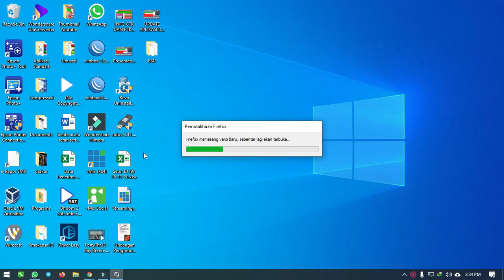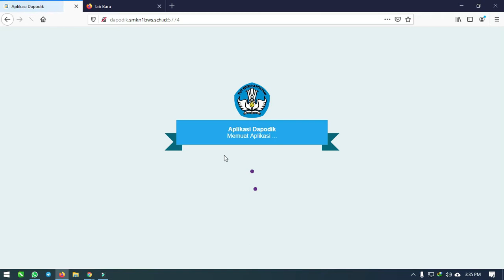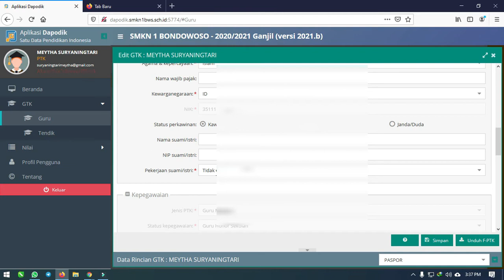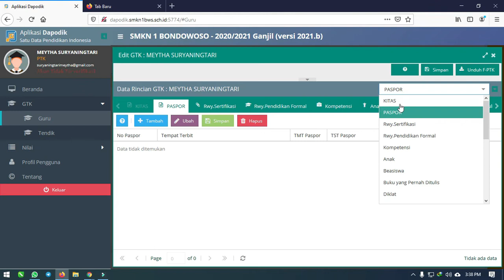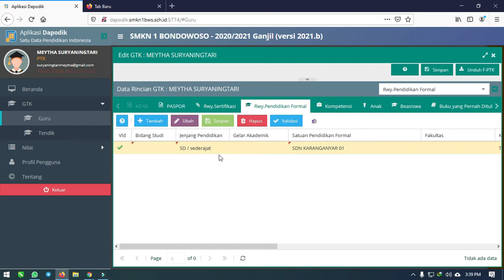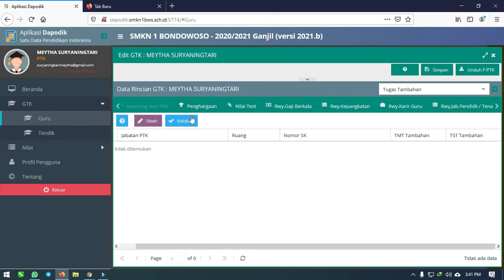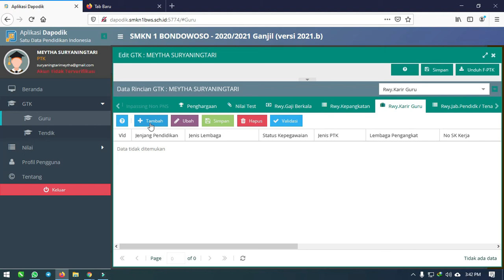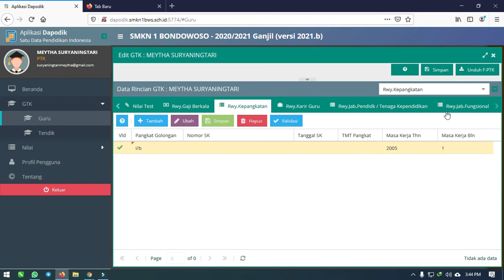Pengisian Data Dapodik untuk Guru dan Tenaga Pendidik (GTK)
- Biodata Diri
- Data Pendidikan Formal
dan lainnya